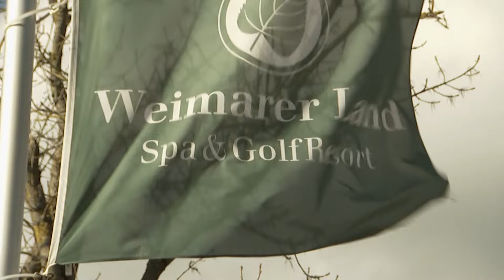Nationalmannschaft: BILD im Vorbereitungs-Quartier des DFB-Teams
Die deutsche Nationalmannschaft bereitet sich in Weimar auf die EM 2024 im eigenen Land vor. BILD war schon vor Ort und hat sich im Hotel schon einmal umgeschaut. Die Location hat noch Ex-Bundestrainer Hansi Flick ausgesucht und dort auch einen besonderen Wunsch hinterlassen, der nun seinem Nachfolger Julian Nagelsmann auch erfüllt wird. BILD-Reporter Yannick Hüber schaute sich auch in den Zimmern um, in denen die Stars wohnen.